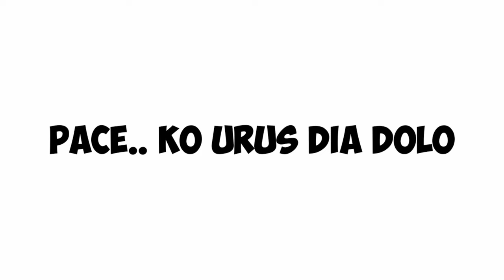Saran Saya - Kalau Mantan Pamer Pacar Baru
buat kalian yang saat ini galau karena mantan pacar pamer pacar baru.. ayo nonton video ini,  Saran Saya - Kalau Mantan Pamer Pacar Baru.
semoga dapat memberi semangat dan masukan untuk kalian.

Jangan lupa untuk dukung terus channel ini agar terus memberikan video-video menarik untuk kalian semua. Terima Kasih